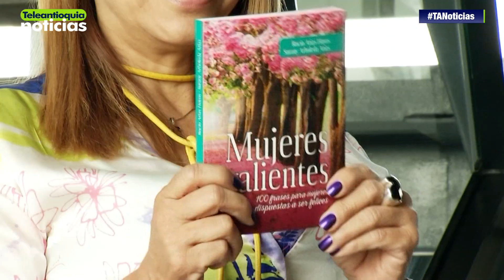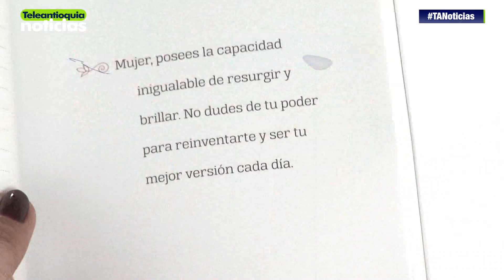Libro para mujeres dispuestas a ser felices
“Mujeres valientes” es el nombre del libro con el que la periodista Rocío Arias y su hija Surany Arboleda invitan a la mujeres a empoderarse y ser felices.

-Teleantioquia Digital-